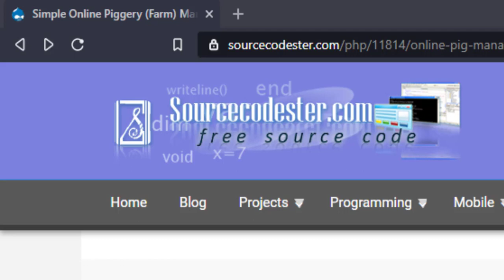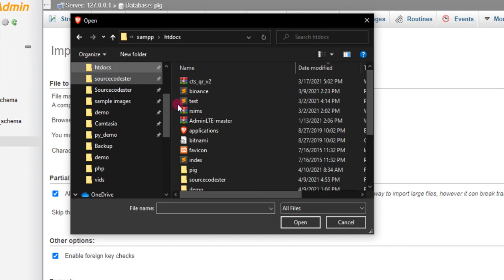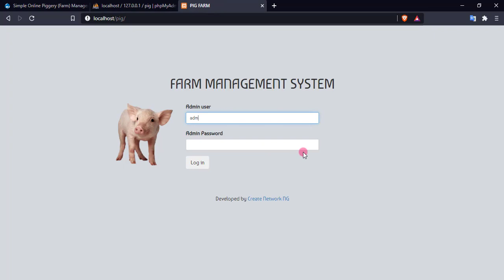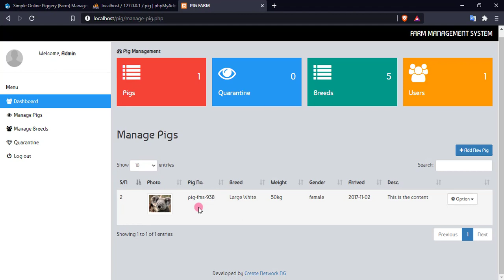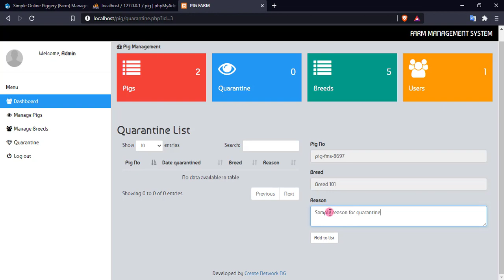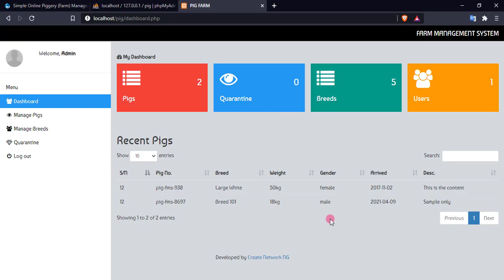Simple Online Piggery Farm Management System using PHP Demo